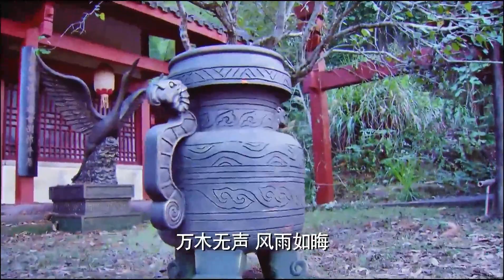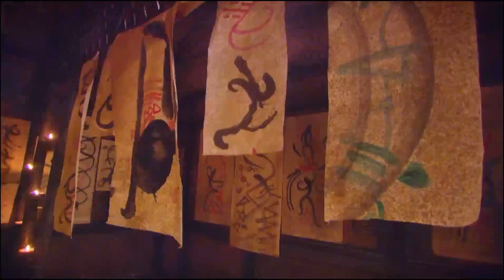熱門武俠電影《十九妹》💖破廟裡的醉酒乞丐竟然是隱姓埋名的武林高手，傻小子被他傳授功夫！武俠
【剧情介绍】 XGSJM
該劇講述了岳陽門非正式的記室弟子尹劍平，面對女魔頭水紅芍派遣女弟子甘十九妹來尋宿仇，一時間武林各大門派血雨腥風！

【播放列表】
張定涵化身第一功夫高手解決武林恩怨——Zhang Dinghan turned into the NO.1 Kung Fu master